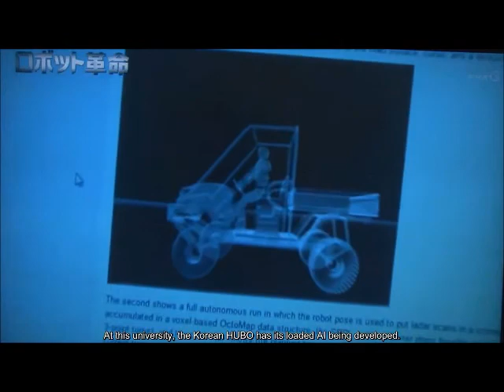Drexel University's Autonomous Systems Laboratory Featured in NHK Documentary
Please view in full screen mode to read captions.